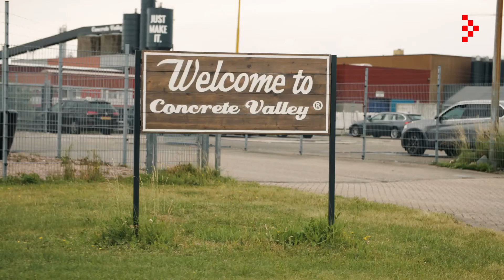Project Grote Oogst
De provincie versnelt met ‘Grote Oogst’ de verduurzaming en vergroening van bedrijventerreinen.